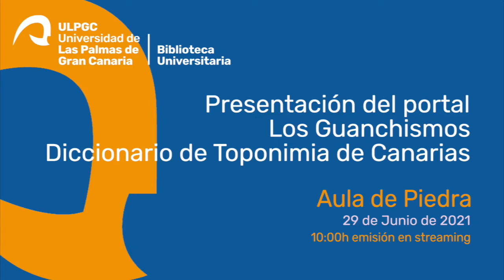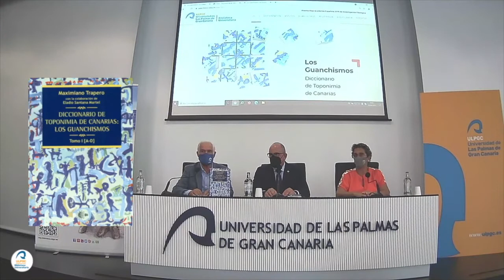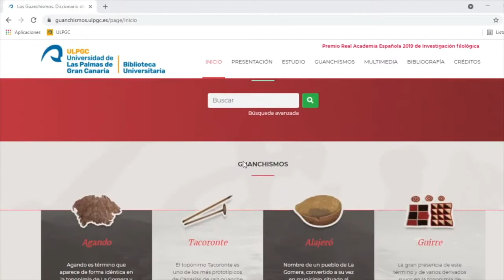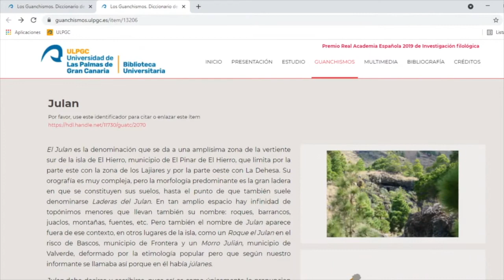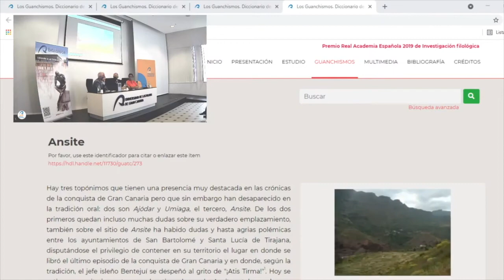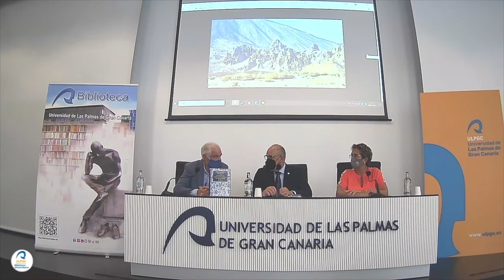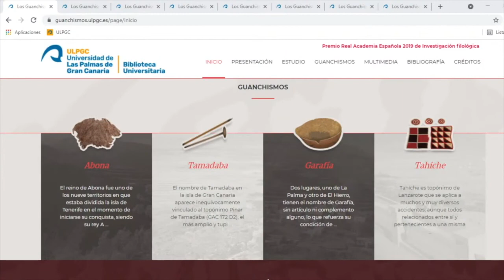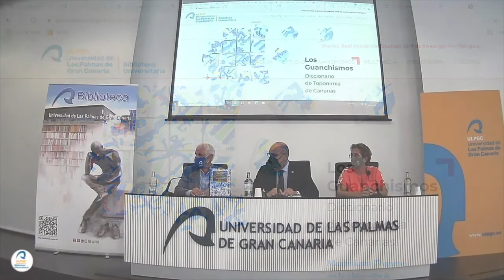Presentación del portal Los Guanchismos. Diccionario de Toponimia de Canarias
El próximo martes 29 de junio de 2021, a las 10:30 h, en el Aula de Piedra de la Sede institucional de la ULPGC, tendrá lugar el acto de presentación oficial del portal Los Guanchismos. Diccionario de Toponimia de Canarias.

Este portal ha sido realizado por la Biblioteca Universitaria a partir del diccionario del mismo título y a petición del autor, Maximiano Trapero, con la colaboración de Eladio Santana Martel. +info